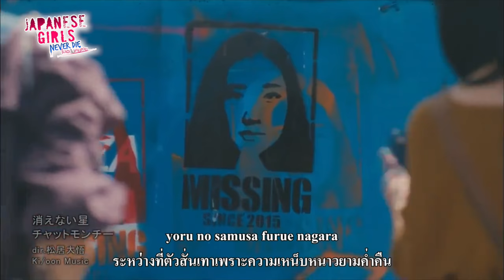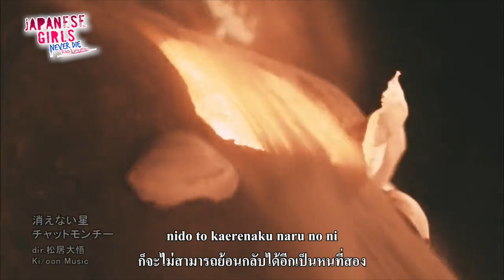Kienai Hoshi (消えない星) - Chatmonchy (เพลงประกอบภาพยนตร์ Japanese Girls Never Die)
Kienai Hoshi (消えない星) - Chatmonchy (เพลงประกอบภาพยนตร์ Japanese Girls Never Die โมเอะไม่เคยตาย)

อย่าเชื่อคำว่าโดนทิ้งของผู้หญิง
อย่าเชื่อคำว่ารักจริงของผู้ชาย

ฮารุโกะ อาซุมิ เป็นพนักงานออฟฟิศสาวโสดวัย 27 ปี วันหนึ่งเธอหายตัวไปอย่างไม่ทราบสาเหตุ การหายไปของคนธรรมดาหนึ่งกลับกลายเป็นข่าวใหญ่ขึ้นมา เมื่อมีวัยรุ่นคึกคะนองกลุ่มหนึ่ง พ่นสีใบประกาศคนหายของ ฮารูโกะ ไปทั่วเมือง ก่อให้เกิดเรื่องราววุ่นๆ ตามมาอีกมากมาย
 ว่าแต่สุดท้ายแล้ว ฮารูโกะ อาซูมิ หายไปไหน และทำไมเธอจึงหายไป นี่เป็นคำถามที่ต้องไปหาคำตอบเอาเองใน Japanese Girls Never Die

アズミハルコは行方不明
9 มีนาคมนี้ ในโรงภาพยนตร์